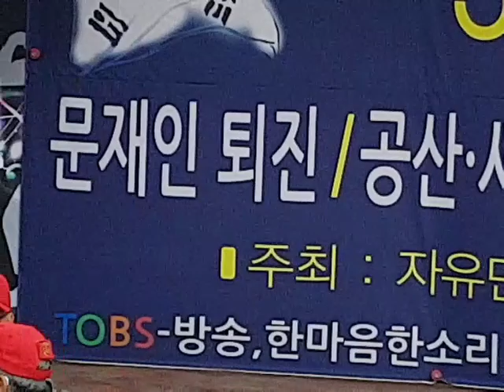3,1절 여성단체장-[5분영상]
삼일절범국민대회-여성단체장
태극전단 데이너김